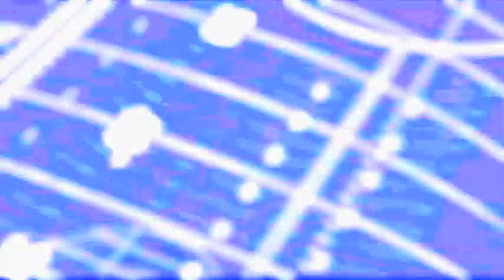NUC - Atlanta, GA 2012 - Top Plays - National Underclassmen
Take a look at the top plays from the Atlanta, GA 2012 combine by National Underclassmen.

National Underclassmen Football Combine and Football Camp for Top Prospect Football Players looking to get recruited for college football